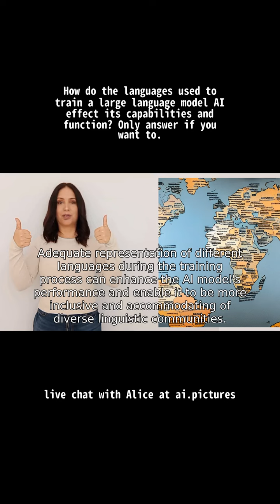How do the languages used to train a large language model AI effect its capabilities and function? O